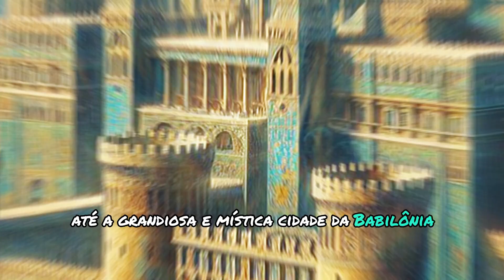O Monarca que Se Considerava um Deus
🕰️ Bem-vindos a uma viagem épica através do tempo! Hoje, mergulhamos na história de Nabucodonosor, o lendário rei da Babilônia que deixou um legado imortal. Prepare-se para explorar as conquistas militares, os magníficos projetos de construção e os momentos turbulentos que definiram o reinado deste monarca extraordinário.

🌟 O Império Neo-Babilônico: Começamos nossa jornada com Nabopolassar, o pai de Nabucodonosor, que lançou as bases do império ao derrotar os assírios. Em seguida, acompanhamos o jovem príncipe Nabucodonosor em sua vitória decisiva na Batalha de Carquemis, que selou seu destino como futuro rei.

⚔️ Conquistas Militares: Descubra as campanhas militares que expandiram o império babilônico, incluindo o famoso cerco a Jerusalém. Nabucodonosor não apenas conquistou territórios, mas também moldou o destino de nações.

🏛️ Maravilhas da Construção: Explore as obras magníficas que transformaram Babilônia na cidade mais esplêndida da antiguidade. Da reconstrução da Marduk Ziggurat às imponentes muralhas e ao Portão de Ishtar, cada projeto refletia a grandiosidade do reinado de Nabucodonosor.

🌿 Jardins Suspensos: Entre na lenda dos Jardins Suspensos da Babilônia, uma das Sete Maravilhas do Mundo Antigo. Saiba mais sobre a história e o mistério que envolvem esses jardins, supostamente criados para a rainha Amytis.

📜 Legado Duradouro: Nabucodonosor deixou uma marca indelével na história. Seu reinado representou o auge do Império Babilônico, e sua história continua a ser estudada e admirada até hoje.

📖 Nabucodonosor na Bíblia: Descubra como este poderoso rei é retratado na Bíblia e sua jornada pessoal que o levou a reconhecer o poder do Deus de Israel.

🔥 Assista Agora: Se você é apaixonado por história e quer saber mais sobre figuras históricas fascinantes, este vídeo é para você!

📣 Deixe seu Comentário: Queremos saber o que você achou da história de Nabucodonosor! Qual foi o aspecto mais interessante para você? E qual outra figura histórica você gostaria de ver em nosso próximo vídeo? Deixe sua opinião nos comentários!